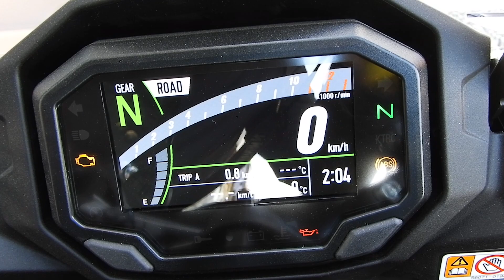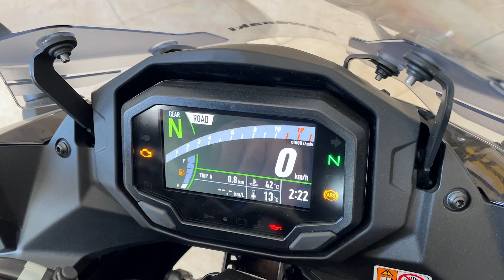Motocicleta Kawasaki Ninja 1000SX 2022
Un model sport tourer performant, Kawasaki Ninja 1000SX este mai rafinat și mai atractiv ca niciodată.